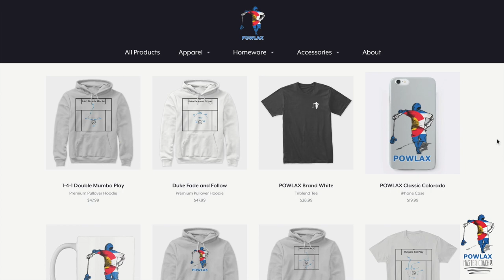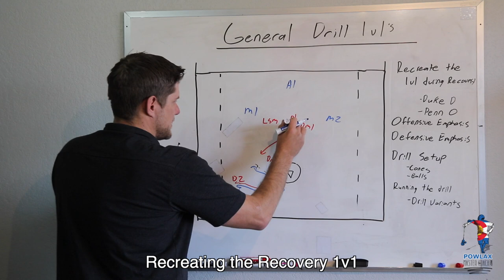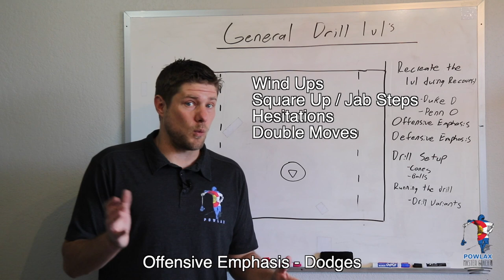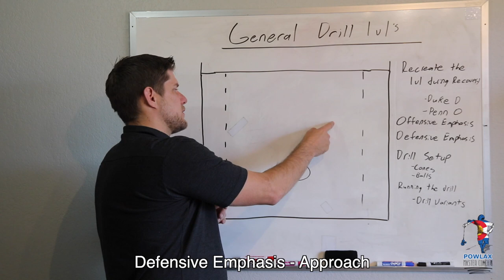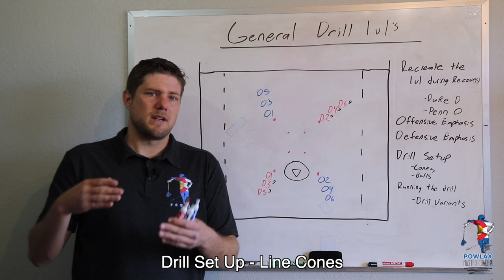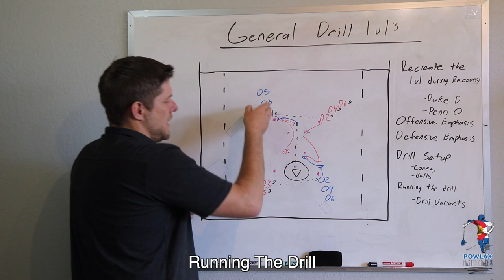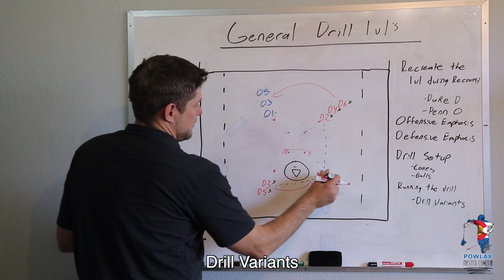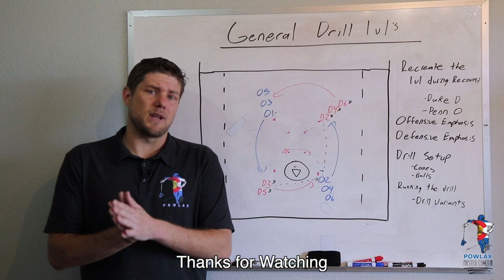General Drill 1v1's | Lacrosse | POWLAX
General Drill is a recovery 1v1 drill at the edge of dangerous space that forces players to embrace contact to be successful!  Modified from UVA Coach Lars Tiffany’s presentation at IMLCA.

Support the POWLAX mission of creating free in-depth lacrosse coaching content by becoming a Member at POWLAXMasterCoach.com. For as little as $5 a month, you will gain access to over 200 playbook pages that correspond to this and other Powlax Master Coach videos. Help POWLAX Grow The Game!